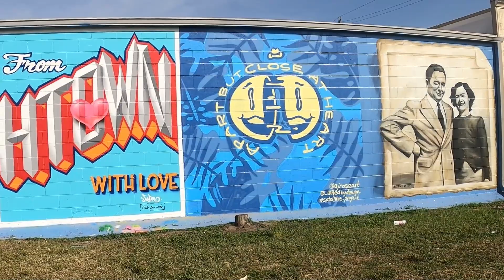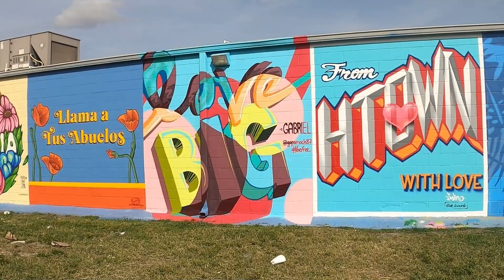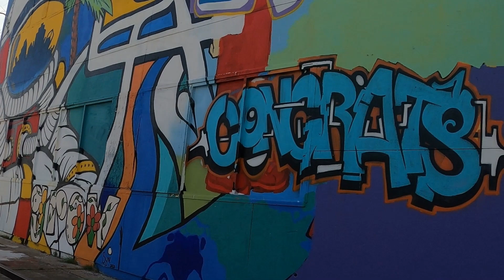Nghệ Sĩ Đường Phố Vẽ Tranh Lên Tường p2